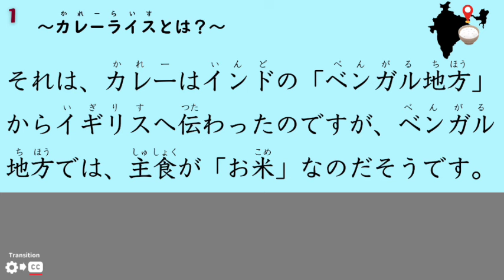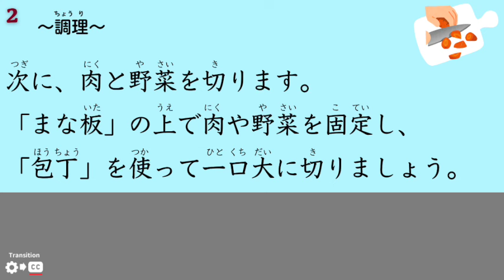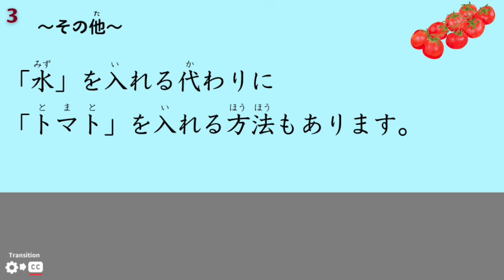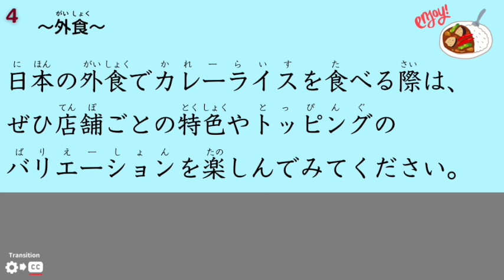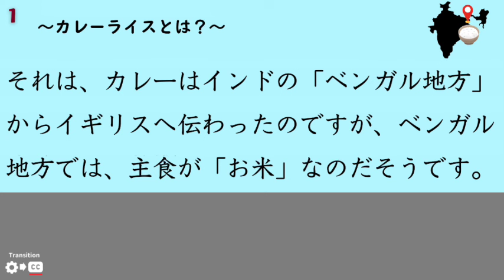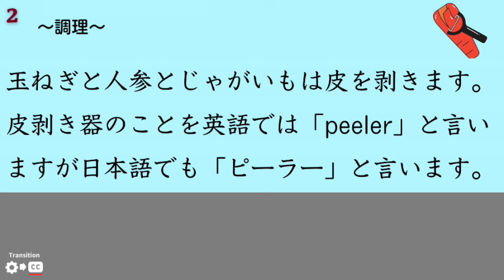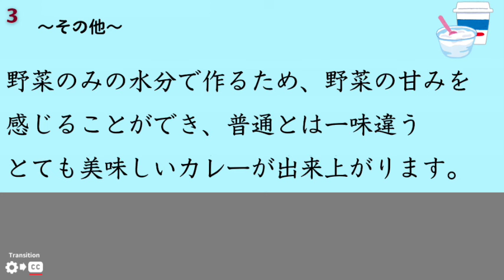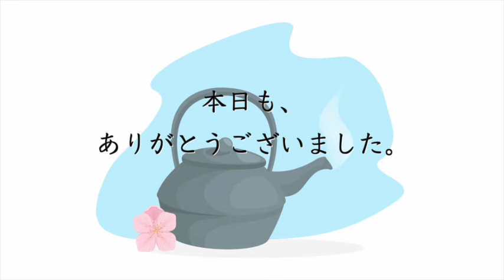21 Minutes Simple Japanese Listening - How to Make Curry Rice in Japan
This channel is the videos that helps you practice listening and shadowing by listening to sentences using simple Japanese, and allows you to learn about Japanese culture.
The first half is audio with furigana, and the second half is audio without furigana.
The audio speed is made slower than normal conversation, so once you get used to it, we recommend increasing it to 1.25x to 1.5x.

✅I use simple, easy-to-understand Japanese as much as possible.
✅The video suits beginners (JLPT N5, N4, N3) or anyone interested in learning Japanese.
✅In my videos, I do not use very difficult words or kanji characters that are not often used in daily life.

Thanks for finding this channel!!
Press the subtitle button to display subtitles.

0:00 Opening
0:37 1.What is Curry Rice?
4:18 2.Cooking
6:40 3.Other
8:11 4.Curry Rice at Restaurants
10:39 Ending
11:05 1.What is Curry Rice?(without furigana)
14:57 2.Cooking(without furigana)
17:20 3.Other(without furigana)
18:50 4.Curry Rice at Restaurants(without furigana)
 21:18 Ending(without furigana)